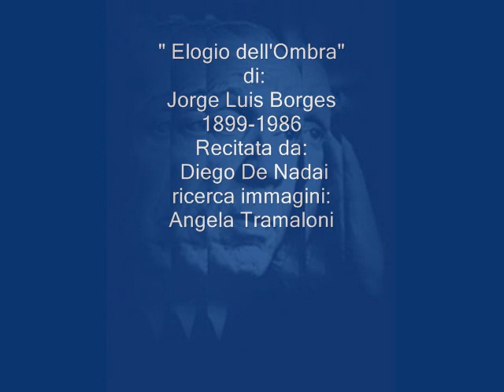Jorge Luis Borges " Elogio dell'ombra" recitata da Diego De Nadai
Altissimo livello Poetico, Borges in questa Poesia esprime l'universalità del suo genio , la sua cecità diviene strumento di sublimazione per la  sua anima,